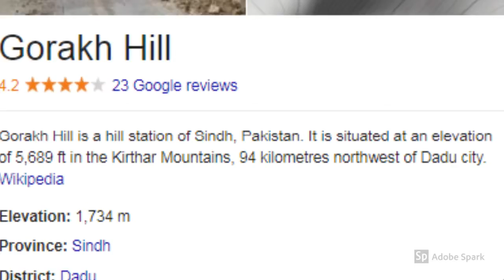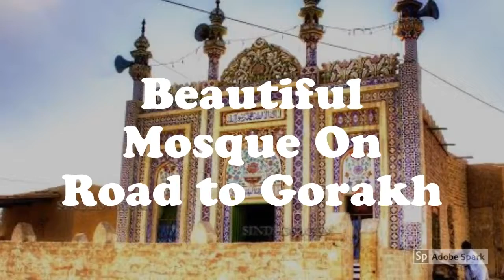Gorakh Hill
Visiting Place